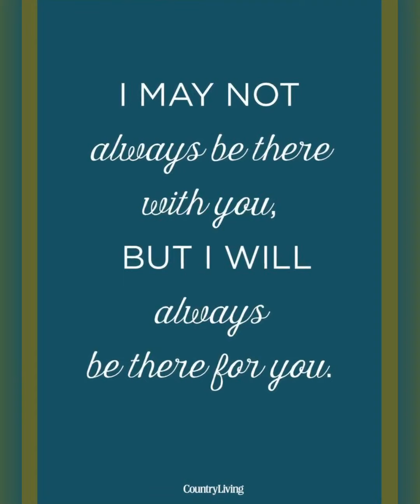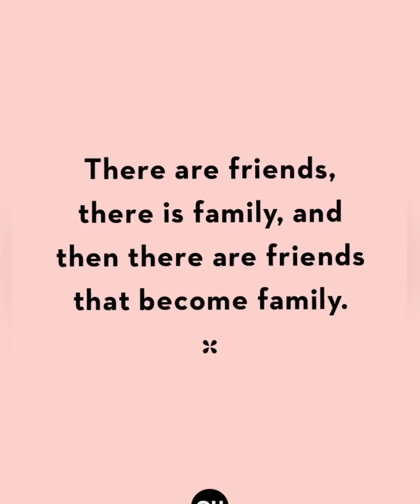What are friends?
[Verse 1: Dionne Warwick with Elton John]
And I never thought I'd feel this way
And as far as I'm concerned
I'm glad I got the chance to say
That I do believe I love you
And if I should ever go away
Well then, close your eyes and try
To feel the way we do today
And then if you can remember

[Chorus: Dionne Warwick with Elton John]
Keep smilin', keep shinin'
Knowin' you can always count on me for sure
For good times and bad times
I'll be on your side forevermore

[Verse 2: Stevie Wonder & Elton John]
Well, you came and opened me
And now there's so much more I see
And so, by the way, I thank you
Oh, and then, for the times when we're apart
Well then, close your eyes and know
These words are comin' from my heart
And then if you can remember, oh

[Chorus: Stevie Wonder]
Keep smiling, keep shining
In good times, in bad times
Oh, that's what friends are for, oh

[Chorus: Gladys Knight]
Oh, keep smilin', keep shinin'

[Chorus: Elton John, Dionne Warwick, & all]
Knowin' you can always count on me, oh, for sure
'Cause I tell you that's what friends are for
For good times and for bad times
I'll be on your side forevermore, oh

[Outro: Stevie Wonder, Elton John, & Dionne Warwick]
(Ha ha, that's what friends are for)
(Ha ha, yeah)
On me for sure
Count on me for sure
That's what friends are for